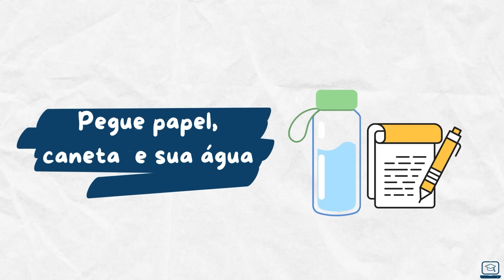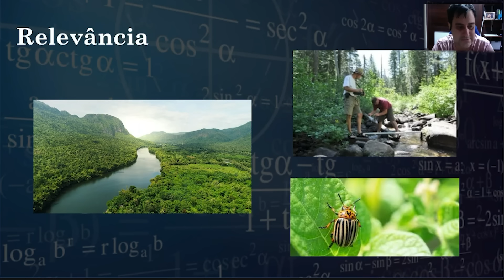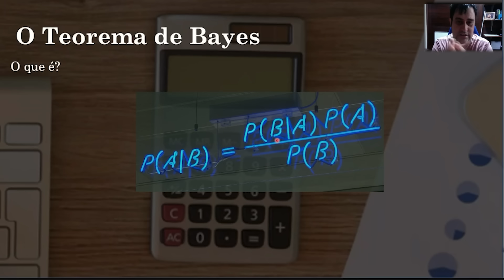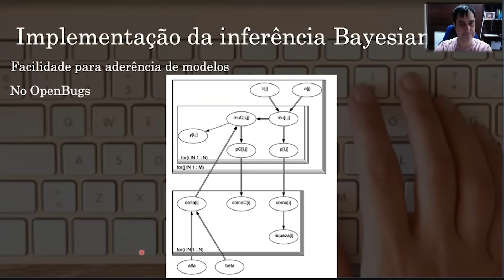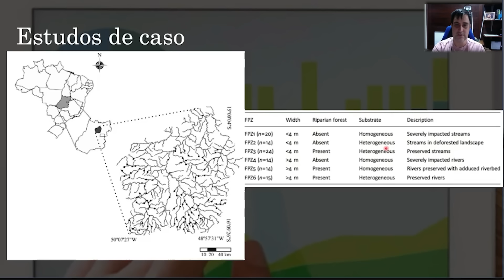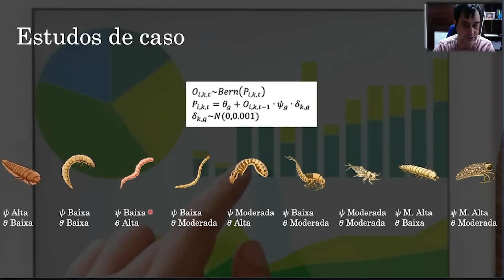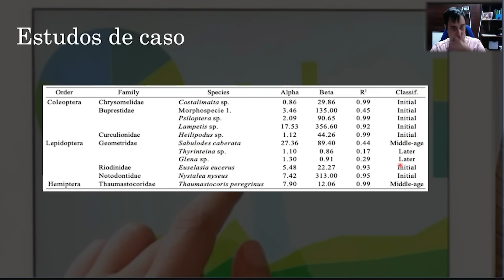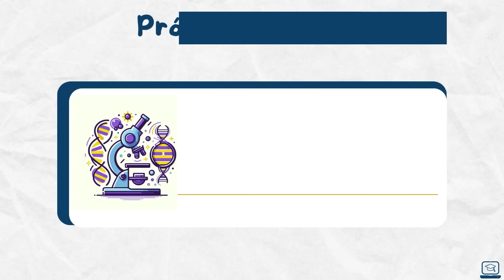Palestra 7: Inferência bayesiana aplicada a estudos sobre a distribuição da diversidade de insetos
Palestrante: Bruno Spacek Godoy

"Com mais de 11 anos de dedicada experiência, sou Professor especializado em Ecologia e Estatística. Minha trajetória é marcada por sucesso em docência e pesquisa, sendo consistentemente reconhecido pela excelência no desempenho acadêmico e pelas contribuições significativas para a ecologia de riachos brasileiros, com ênfase em ambientes florestais similares a savanas.

Minhas competências abrangem tanto a envolvente ecologia aquática quanto a complexidade estatística, incluindo habilidades distintas em inferência bayesiana e clássica. Ao longo da minha carreira, tive a oportunidade de compartilhar conhecimento através da ministração de diversas aulas de Ecologia e Estatística em níveis de graduação e pós-graduação.

Como autor prolífico, contribuí para o avanço do conhecimento científico com a publicação de uma série de artigos em revistas internacionais. Além disso, minha dedicação se estende à orientação de alunos, guiando-os em suas jornadas acadêmicas com a mesma paixão que permeia minha busca pela compreensão aprofundada da ecologia e estatística.

Em resumo, minha missão é impulsionar o entendimento nessas áreas cruciais, compartilhando experiência, promovendo a excelência acadêmica e moldando as mentes brilhantes do futuro."